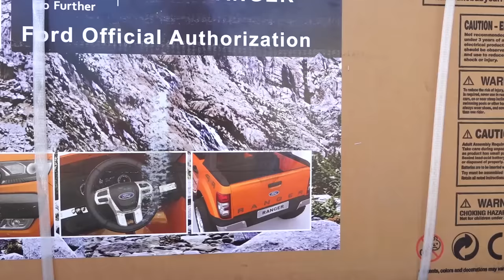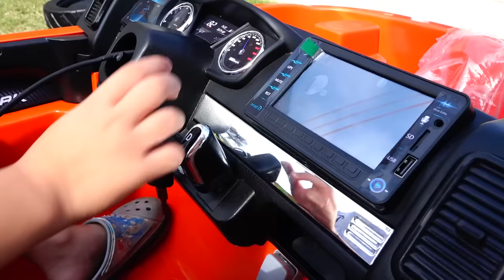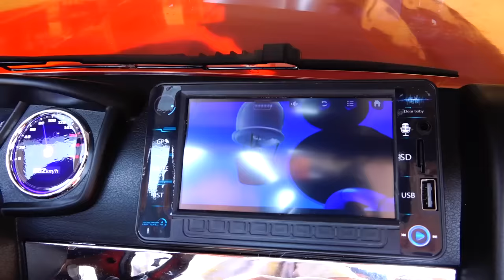Power Wheels Car Toy Assembly Toys Playground Activity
예준이의 전동 자동차 장난감 조립놀이 Power Wheels Car Toy Assembly